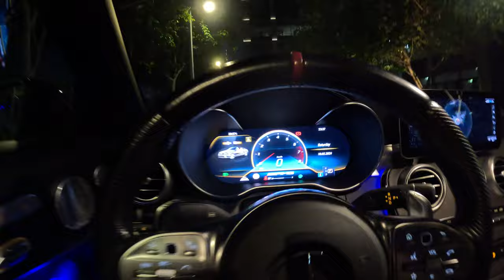مرسيدس AMG C43 كوبيه كشف 2022 تجربة قيادة ليلية وعزل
استعد للانغماس في عالم الأناقة والأداء مع تجربة قيادة ليلية وعزل مذهلة مع مرسيدس-AMG C43 كوبيه كشف 2022. في هذه الرحلة الساحرة، سنختبر كيف تجمع هذه السيارة بين القوة والفخامة والتكنولوجيا لتقديم تجربة لا مثيل لها.

من اللحظة التي نشغل فيها المحرك الرائع، ستشعر بالقوة الهائلة التي يولدها المحرك AMG المعزز بتوربو بسعة 3.0 لترات، والذي يبلغ قوته 385 حصانًا. مع هذا القدر الهائل من القوة، تتزاحم الأفكار في عقلك بينما تتمتع بلحظات السرعة والإثارة.

ومع بزوغ الليل، يتألق تصميم مرسيدس-AMG C43 بمزيج من الإضاءة المذهلة والأنيقة، مما يجعلها تبرز بشكل لافت على الطرق الليلية. تجربة القيادة الليلية مع هذه السيارة تتحول إلى مغامرة فريدة، حيث تشعر بالقوة والثقة وأنت تتجول في الشوارع محاطًا بالضوء الساحر.

ولكن ليس فقط الأداء هو الذي يبرز، فمرسيدس-AMG C43 كوبيه كشف 2022 تتميز أيضًا بعزل ممتاز للسيارة. بفضل التكنولوجيا المتقدمة والمواد الفاخرة المستخدمة في تصميم السيارة، يمكنك الاستمتاع برحلة هادئة ومريحة داخل المقصورة، حتى في أصعب الظروف على الطريق.

انضم إلينا في هذه التجربة الساحرة واكتشف جمال وأداء وراحة مرسيدس-AMG C43 كوبيه كشف 2022 في الليل. لا تفوت الفرصة للاستمتاع بتجربة لا تُنسى في عالم السيارات الفاخرة.

2022 مرسيدس AMG C43 كوبيه
العلامة التجارية : مرسيدس AMG C43 كوبيه
الموديل: C43 كوبيه مكشوفة
السنة: 2022
القوة: 385 حصان
لون أسود
نوع السيارة : كوبيه
المواصفات: خليجي
علبة التروس : اوتوماتيك
وقود
المقاعد: 5
عدد الاسطوانات: 6
الداخلية: أحمر وأسود
جانب التوجيه: اليد اليسرى